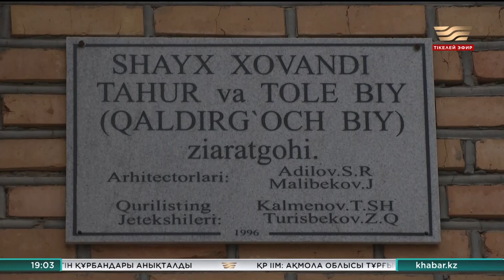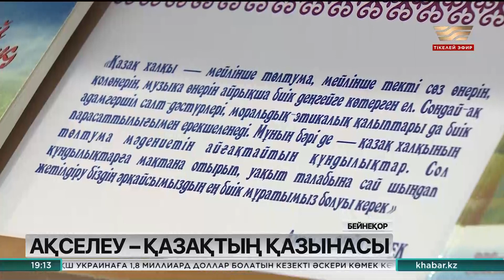22 желтоқсан 2022 жыл - 19:00 Жаңалықтар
Жаңалықтар топтамасының бұл шығарылымында:

1.Қазақстан мен Өзбекстан президенттері кеңейтілген құрамда келіссөз жүргізді
2.Ақселеу Сейдімбектің туғанына — 80 жыл
3.«Қазгеология» басшылығына қатысты тергеу басталды
4.Каспий итбалығының популяциясын қалпына келтіруде нәтиже байқалмай тұр
5.Жоғары палата депутаттары «Агломерацияларды дамыту туралы» заң мен ілеспе құжатты қабылдады.